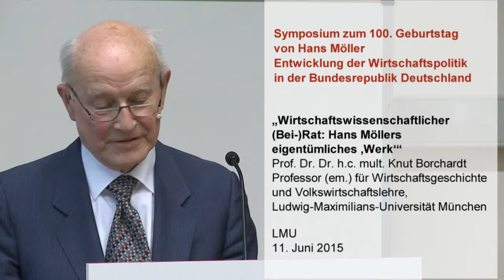„Wirtschaftswissenschaftlicher (Bei-)Rat: Hans Möllers eigentümliches ‚Werk‘“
Symposium »Entwicklung der Wirtschaftspolitik in der Bundesrepublik Deutschland«, aus Anlass des 100. Geburtstags von Prof. Hans Möller, 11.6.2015

Knut Borchardt ging in seinem Festvortrag auf die besondere Rolle Hans Möllers als wissenschaftlicher Ratgeber der Politik und als Mitglied des Wissenschaftlichen Beirates beim Bundesministerium für Wirtschaft ein.